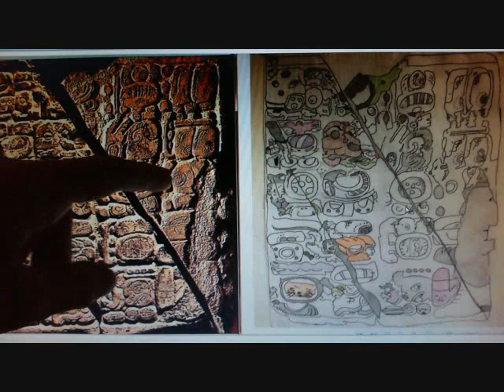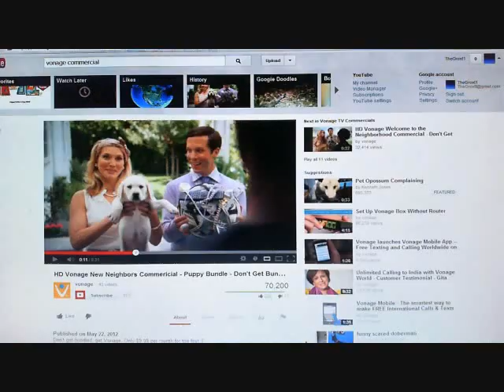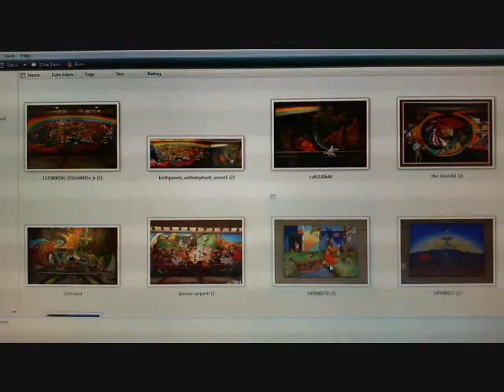Part 3. Fathers Day Series. Vonage Puppy. NWO.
An investigative Look into the Vonage Puppy Commercial .
Showing the rapture and the door to infinity.

Blessed be the Father of our LORD Jesus Christ.
Hallelujah